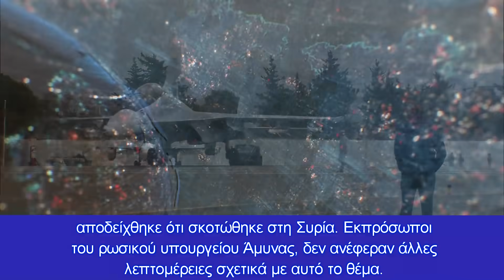Οι Ρώσοι κατέστρεψαν βάση των ΤΕΔ και μισθοφόρων τους - Αυξάνονται οι τουρκικές απώλειες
Οι αεροπορικές επιχειρήσεις κλιμακώνονται - Τα ρωσικά αεροσκάφη ανανεώνουν τις αεροπορικές επιδρομές τους στην επαρχία Ιντλίμπ
Πίσω από τη συνεργασία Ρωσίας – Τουρκίας ή Πούτιν – Ερντογάν σε διάφορα επίπεδα, διεξάγεται ένας σιωπηρός πόλεμος στο στρατιωτικό πεδίο που ξεπερνάει τα όρια της ανεξάρτητης ανάπτυξης στρατιωτικών εξοπλισμών, φτάνοντας στο σημείο της εκατέρωθεν ανοιχτής και δημόσιας πρόκλησης.

Νέες πληροφορίες ανέφεραν, ότι οι Ρωσικές Αεροπορικές Δυνάμεις ετοιμάζονται να καταστρέψουν μεγάλη αποθήκη τουρκικών βαρέων στρατιωτικών εξοπλισμών και πυρομαχικών, στην επαρχία Ιντλίμπ.

Σήμερα αυτές οι πληροφορίες ήλθαν να επιβεβαιωθούν, καθώς τα τουρκικά στρατεύματα στη Συρία δέχθηκαν ισχυρή επίθεση με αποτέλεσμα την ολοκληρωτική καταστροφή τεθωρακισμένων οχημάτων και αποθηκών όπλων.

Οι θέσεις του τουρκικού στρατού στη Συρία, υπέστησαν μία από τις πιο βίαιες επιθέσεις των Κούρδων. Ως αποτέλεσμα, οι θέσεις του τουρκικού στρατού και των τρομοκρατικών ομάδων τους, τα θωρακισμένα οχήματα των τουρκικών στρατευμάτων, οχυρώσεις και αποθήκες όπλων καταστράφηκαν, για να μην αναφέρουμε τις μεγαλύτερες απώλειες Τούρκων στρατιωτών το τελευταίο έτος.

Στο βίντεο που παρουσιάζεται, μπορείτε να δείτε την επίθεση στις θέσεις του τουρκικού στρατού, που οι Κούρδοι της Συρίας τους αποκαλούν κατακτητές. Τα χτυπήματα πραγματοποιήθηκαν κυρίως από πυροβολικό και από ATGM, επιπλέον, η επίθεση, αποδείχθηκε μεγάλη έκπληξη για τον τουρκικό στρατό, με αποτέλεσμα τουλάχιστον 12 τούρκοι στρατιώτες και 10 μαχητές να σκοτωθούν.

Το τουρκικό υπουργείο Άμυνας, αρνείται μέχρι στιγμής να δώσει οποιοδήποτε επίσημο σχόλιο σχετικά με τους θανάτους Τούρκων στρατιωτών στην περιοχή Αλ-Μπαμπ, ωστόσο, είναι αξιοσημείωτο ότι πριν από λίγες ώρες ειδικές δυνάμεις του τουρκικού στρατού έφτασαν στο συριακό Αφρίν, κάτι που αν συμβαίνει, δεν αποκλείει το ενδεχόμενο η Άγκυρα να προετοιμάσει μια νέα στρατιωτική επιχείρηση στα βόρεια και βορειοδυτικά της Συρίας, αν και δεν έχουν υπάρξει σχόλια για αυτό από την τουρκική στρατιωτική διοίκηση.

Σε μια άλλη εξέλιξη ακτιβιστές του Συριακού Παρατηρητηρίου Ανθρωπίων Δικαιωμάτων (SOHR), ανέφεραν ότι ρωσικά μαχητικά αεροσκάφη ανανέωσαν τις αεροπορικές επιδρομές τους στη «ζώνη αποκλιμάκωσης», ως μέρος της σημαντικής επιδείνωσης τον τελευταίο καιρό, καθώς αρκετές αεροπορικές επιδρομές έχουν εκτελεστεί σε θέσεις κοντά στο Deir Sonbol στη νότια ύπαιθρο του Idlib και τα περίχωρα της περιοχής Sheikh Bahr στα βορειοδυτικά του Ιντλίμπ. Μέχρι στιγμής δεν έχουν αναφερθεί θύματα.

Νωρίτερα το πρωί, πηγές του SOHR ανέφεραν ότι ρωσικά μαχητικά αεροσκάφη εξαπέλυσαν επίθεση, στοχεύοντας σε θέσεις στην πόλη al-Bara, η οποία φιλοξενεί τουρκικό σταθμό παρατήρησης στο Jabal al-Zawiyah στη νότια ύπαιθρο του Idlib.

Και από την πλευρά των τρομοκρατών όμως, υπήρξε επίθεση σε ρωσική στρατιωτική συνοδεία, αφού είχαν ενημερωθεί για το πέρασμα της ρωσικής αυτοκινητοπομπής.

Η επίθεση στο ρωσικό στρατιωτικό κομβόι στη συριακή επαρχία Χομς, ήταν εντελώς στοχευμένη. Έγινε γνωστό ότι οι τρομοκράτες και πιθανότατα μιλάμε για τους μαχητές του "Ισλαμικού Κράτους",  προειδοποιήθηκαν ότι κατά μήκος αυτής της διαδρομής θα κινηθεί η ρωσική στρατιωτική συνοδεία. Προφανώς, οι τρομοκράτες ήταν κοντά, αφού σύμφωνα με πληροφορίες από συριακές πηγές, χρησιμοποιήθηκε ένας αυτοσχέδιος εκρηκτικός μηχανισμός (η αναφορά επίθεσης με όλμους δεν επιβεβαιώθηκε).

Η ρωσική στρατιωτική αυτοκινητοπομπή, φέρεται να μετέφερε ανθρωπιστική βοήθεια σε διάφορες περιοχές της Συριακής επαρχίας Χομς. Οι ζημιές στο στρατιωτικό φορτηγό δεν ήταν τόσο κρίσιμες όσο αναμενόταν, ωστόσο,  Ρώσος στρατιωτικός τραυματίστηκε θανάσιμα και εξέπνευσε λίγο αργότερα.

Προς το παρόν, έγινε γνωστό ότι ο 45χρονος κάτοικος του Νοβοσιμπίρσκ, αντισυνταγματάρχης Αλεξέι Σνάιντερ, αποσπασμένος από τον Βόρειο Στόλο, αποδείχθηκε ότι σκοτώθηκε στη Συρία. Εκπρόσωποι του ρωσικού υπουργείου Άμυνας, δεν ανέφεραν άλλες λεπτομέρειες σχετικά με αυτό το θέμα.